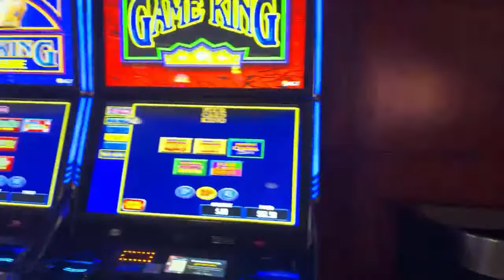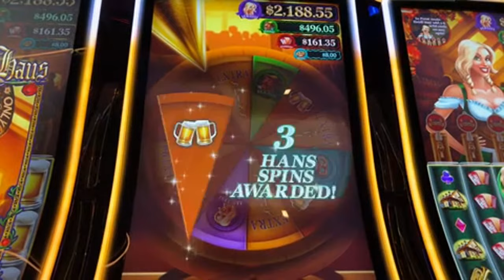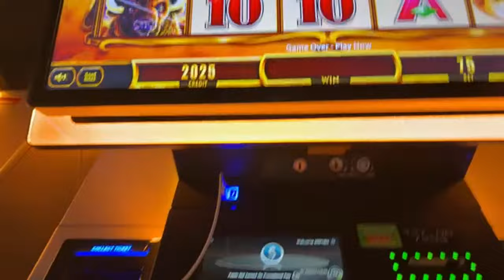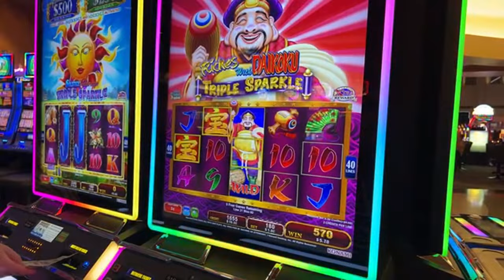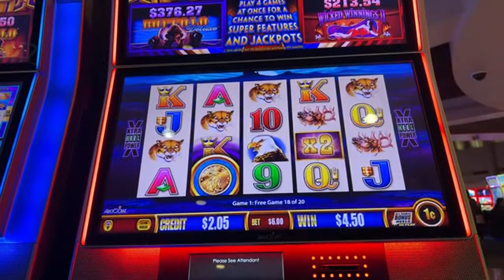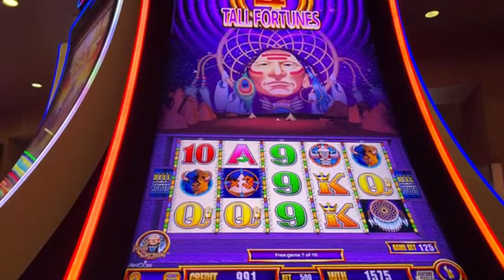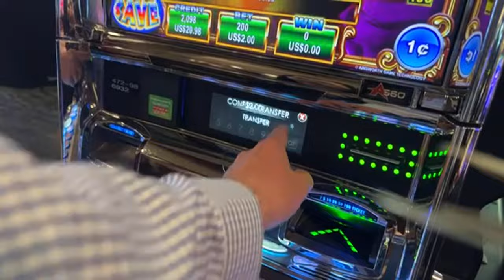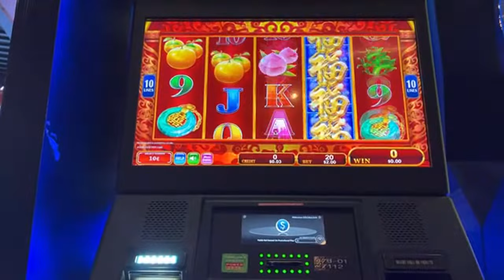Not Las Vegas - Gaming Casino AZ with Mrs. Cash - KENO and Buffalo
Thank you for Supporting Private Eye
✅ LOONIVERSE

✅WELCOME Assistant Private Eye - REALBRON 03 - Bill Lewis & Luke Vagle
✅SUSPECTS!
SUSPECT - Allegedly
Luke Vagle
Bob Lien
Starting Over in Vegas
Matt R
Andy P.
Lisa J
RealBron03
Robyn T
Bill Lewis
Jim Tompkins
Dark Orchid
Robert Rodriguez
diana mcmahon
DrivingInCircles0
Laura R
Steve O
MrMarcusV
Seeking Vegas Sunrise
Rockbreaker Jim
Long Shot
Devon Morrill
Suzi Luck Has Arrived
Marnie B

✅YOUTUBER ASSISTANCE MEMBERSHIPS AVAILABLE -  Check our Membership tab for Options.  -Leave your Troubles at the Door - FOR FUN ONLY - No Arguing!
3 SIMPLE RULES
1) NO POLITICS -RELIGION -CONTROVERSY -SENSITIVE ISSUES- VAX or Other HEATED TALK
2) Be NICE
3) We do NOT Speak Ill of other Youtube Channels or Other People -

PLEASE ENJOY ALL VIDEOS.  Each video is created to bring you entertainment and enjoyment.   Please do not gamble more that you can afford to lose.  Gambling is a form of entertainment with a cost associated with each play the same way a movie or a sporting event requires at ticket.